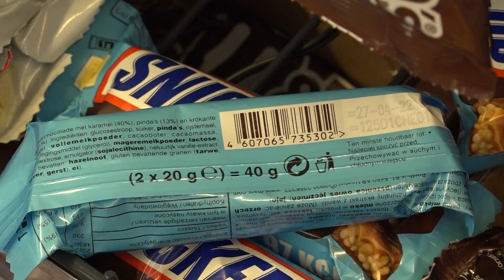Over 700 thousand refugees from Ukraine entered Poland. World amazed by Polish handling this crisis